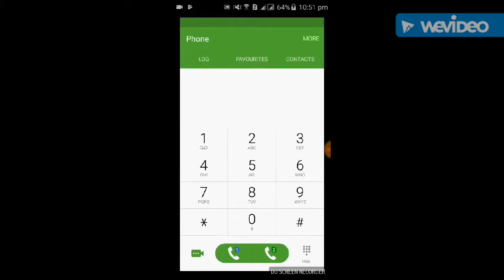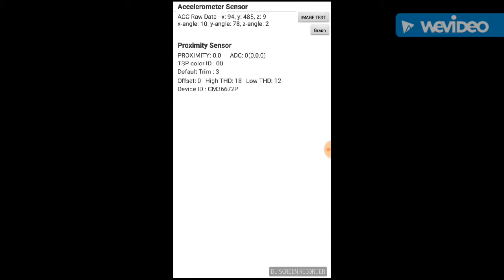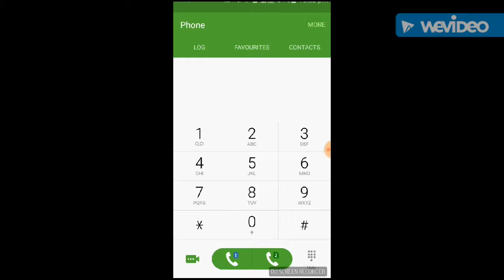How to check samsung mobile full parts working or not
In this video show you how to check your samsung phone all parts working or not in this secret code you find out your phone problem